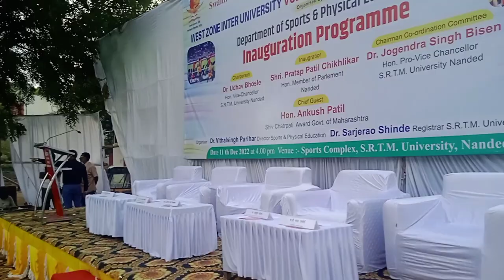Swami Ramanand Teerth Marathwada University Nanded.part-6